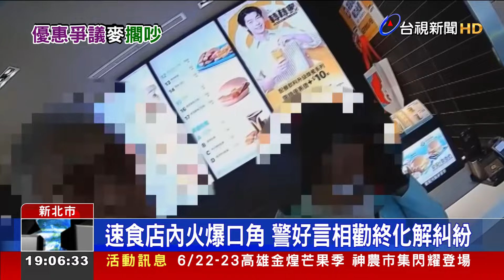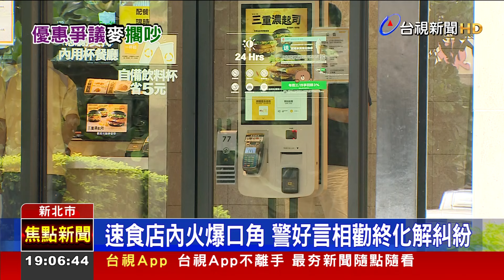不滿優惠加購須額外付錢 夫妻大鬧速食店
新北市淡水日前有對夫婦，因為不滿速食店內優惠加購要付錢，跟店員起爭執，過程中，其他顧客想緩解紛爭，說了一句「不然差價我幫你付」，兩人直接理智線斷裂，警方到場她們還是失控咆哮，讓一旁顧客全看傻眼。